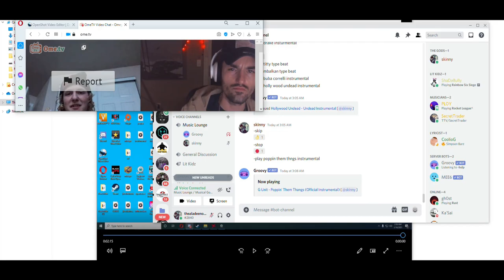Special [Week 1]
Skinny Dean freestyling on omegle/ome.tv
Dropping every sunday.
Love for those who still here and love for those who ain't.
Got my Spotify back up as well!